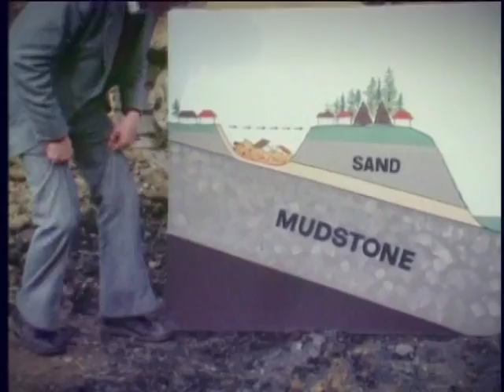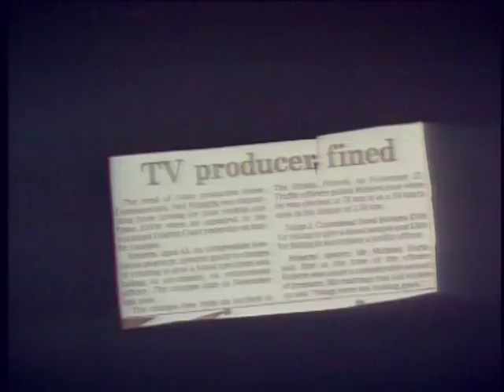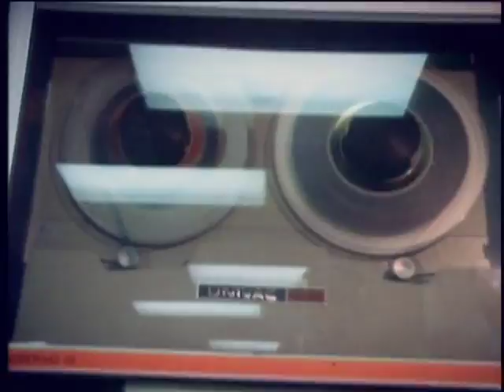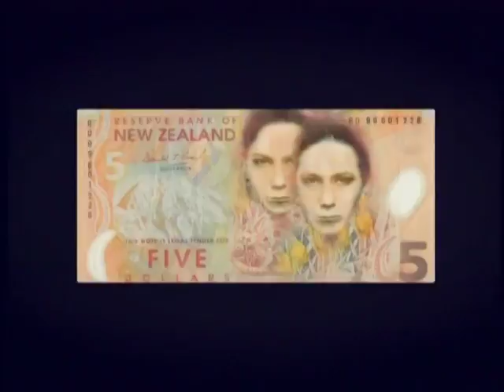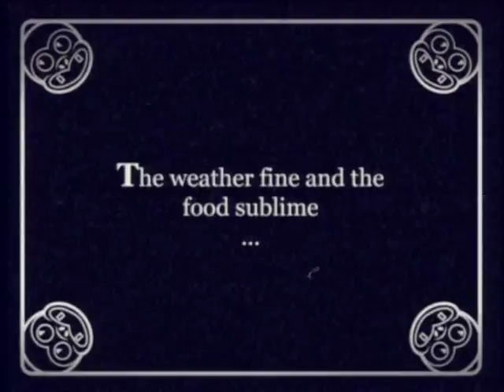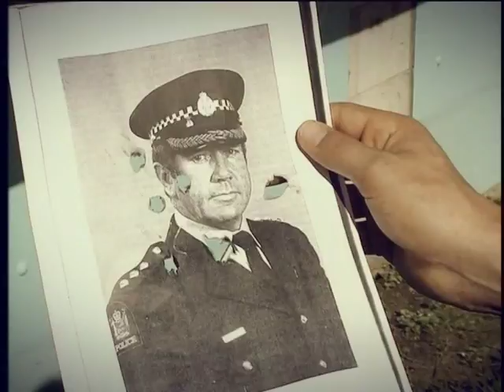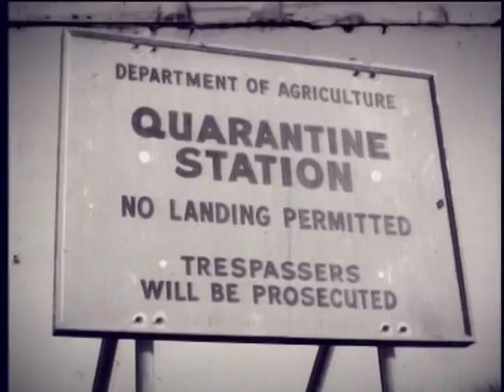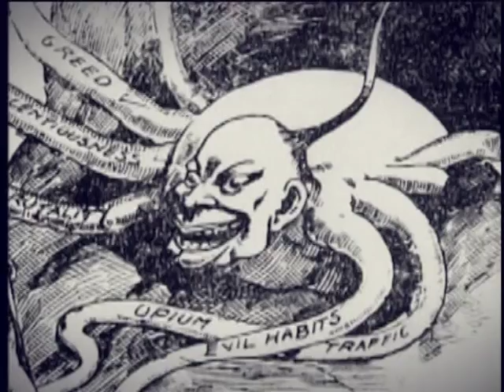Trouble | S1 Ep3 | The Unauthorised History of New Zealand